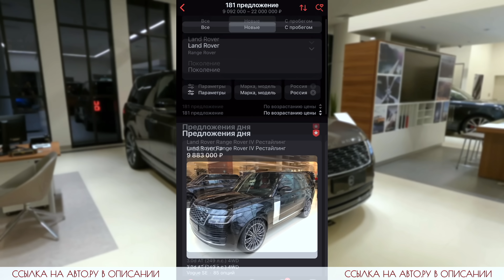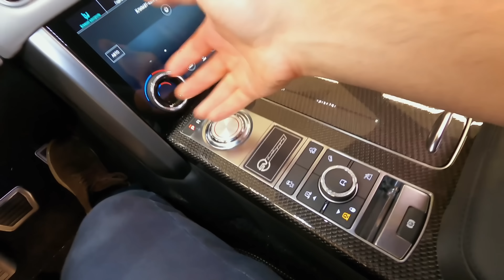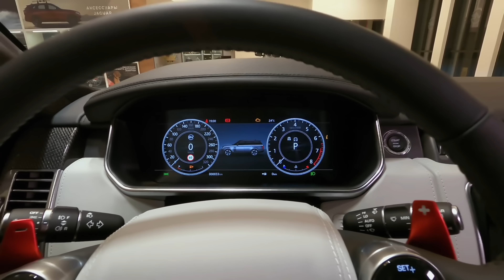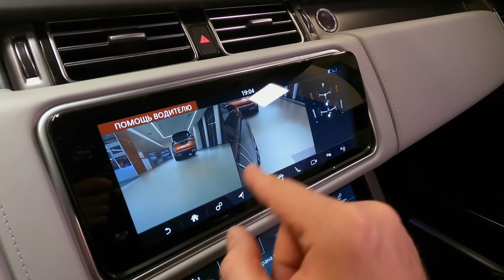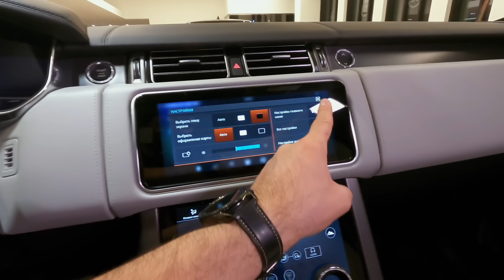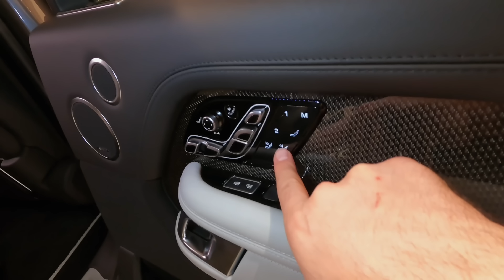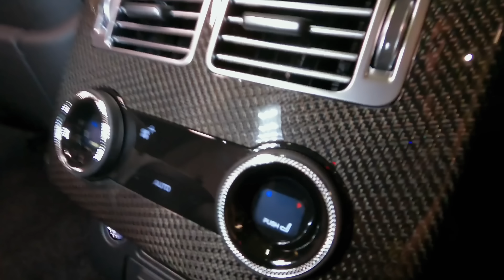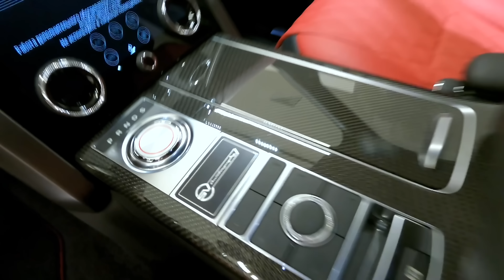🇬🇧 Обзор Land Rover Range Rover SV AUTOBIOGRAPHY DINAMICA / Рендж Ровер СВА Динамика 2021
Обзор Land Rover Range Rover SV AUTOBIOGRAPHY DINAMICA / Рендж Ровер СВА Динамика